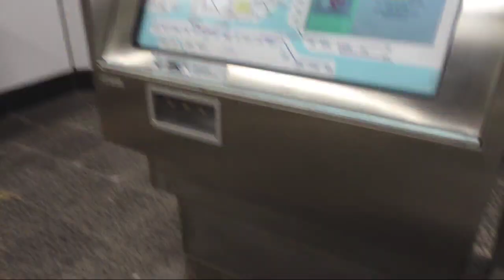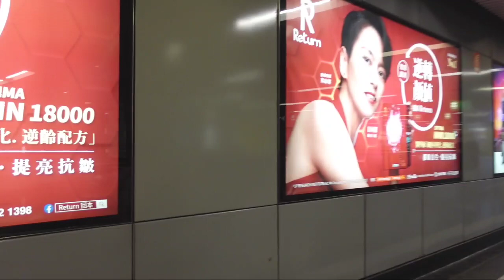Suasana Idul Fitri Di Luar Negeri Masjid Kowloon Tsim Sha Tsui Hongkong 22 April 2023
Suasana dul Fitri Di Luar Negeri Masjid Kowloon Tsim Sha Tsui Hongkong 22 April 2023 @amorrahcayank

Assalamualaikum wr.wb 🙏
Hari ini hari raya Idul Fitri 1444 Hijriyah 22 April 2023

Alhamdulillah 🤲 Ya Allah Bahagia Tak Terhingga bisa melaksanakan Sholat Eid Fitri Di Masjid Kowloon Tsim Sha Tsui Hongkong bisa di jadikan momen suasana Lebaran di Hongkong MasyaAllah sangat antusias dan ramai sekali karena hari ini adalah hari kemenangan Umat Muslim di seluruh dunia setelah menjalani puasa 1 bulan penuh.
Semoga kita semua umat muslim di seluruh dunia di berikan Rahmat dan ampunan dosa di dunia ini dan di akhirat nanti AAMIIN 🤲

dan semoga kita semua di berikan umur yang panjang, sehat selalu, Rizqi yang berlimpah AAMIIN 🤲

video ini hanya untuk kenangan saja tidak berniat membuat konten
Minal Aidin Wal Faidzin Mohon Maaf Lahir Dan Batin 🙏🙏